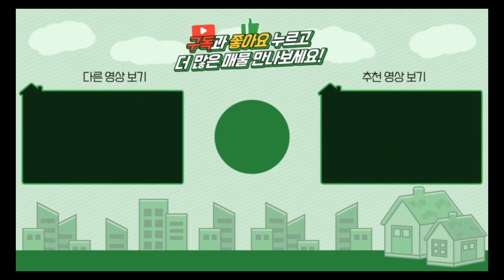양평전원주택 / 매매2억7천 / 용문면 청정지역 2억대 주말주택 근생허가 주택수미포함 / 양평급매물 / 대원부동산 230516-1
▶ 매물번호 : 230516-1
▶ 중개대상물종류 : 근린생활시설(사무소)
▶ 거래형태 : 매매
▶ 가격 : 2억 7천만원
▶ 입주가능일 : 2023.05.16 이후 협의가능
▶ 소재지 : 경기 양평군 용문면 덕촌리
▶ 용도지역 : 게획관리지역
▶ 건축구조 : 벽돌구조
▶ 총층 지상/지하 : 지상 1층
▶ 방수/욕실수 : 방 2개 / 화장실 1개
▶ 방향 : 동향
▶ 난방 : 기름보일러
▶ 사용승인일 : 2015년06월26일
▶ 주차대수 : 3대
▶ 기타시설 : 공동지하수, 정화조
- 용문역 차량 10분
- 용문 농협, 마트, 초/중/고 교육시설 및 시내 주요 시설까지 차량 6~9분 거리
- 용문산광관지 인근으로 유명 카페나 음식점등이 혼재해있음
- 진입로 완경사지에 인근 주택들이 많지않아 조용하고 아늑한 입지
- 주택수에 포함되지않은 근생주택임.

사무소명칭/대표 : 대원공인중개사무소 / 대표 김대원
중개사무소 등록번호 : 제 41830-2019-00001 호
사무소위치 : 경기 양평군 양평읍 중앙로 107 3층 301호